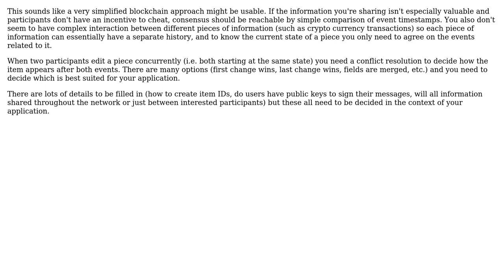What architecture/design pattern for sharing data between several people, without centralization?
Software Engineering: What architecture/design pattern for sharing data between several people, without centralization?

With thanks & praise to God, and with thanks to the many people who have made this project possible! | Content (except music & images) licensed under CC BY-SA | Music | Images & others | With thanks to user Noumenon user Hans-Martin Mosner and the Stack Exchange Network Trademarks are property of their respective owners. You are responsible for your own actions.